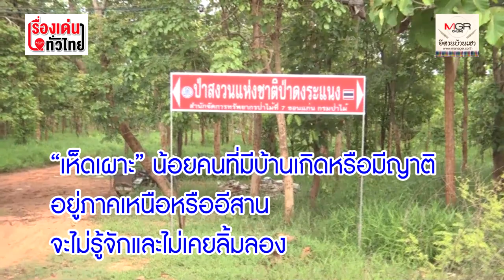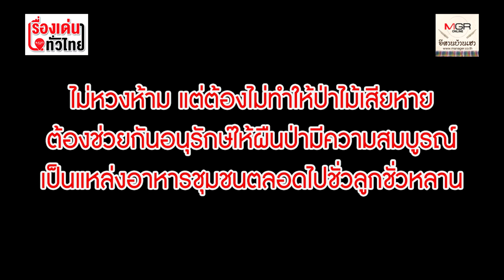รู้มั้ย "เห็ดเผาะ" อาหารป่าราคาแพง ชาวบ้านหาเก็บกันยังไง? : เรื่องเด่นทั่วไทย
รู้มั้ย "เห็ดเผาะ" อาหารป่าราคาแพง ชาวบ้านหาเก็บกันยังไง?